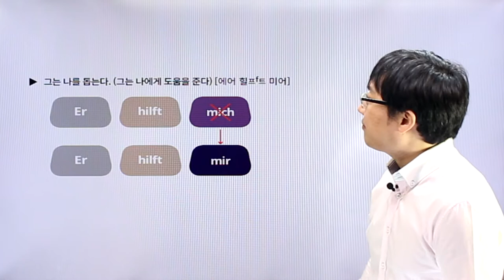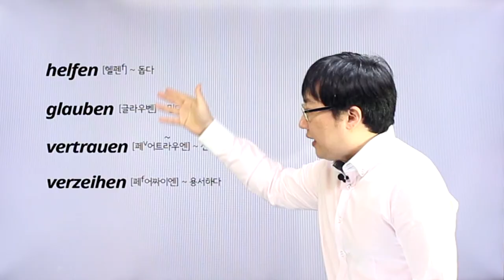독일어 첫걸음 - chapter4 4격같은데 3격을 쓰는 경우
chapter4 4격같은데 3격을 쓰는 경우 강의